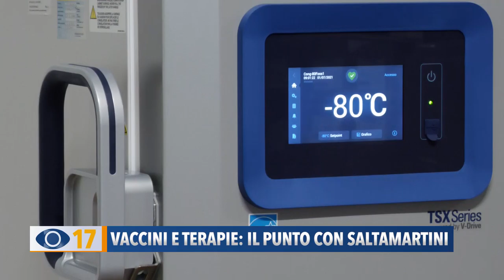Vaccini e terapie: il punto con Saltamartini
Vaccini che tardano ad arrivare e le nuove cure sperimentali nella lotta al Coronavirus. Ecco l'intervista che abbiamo realizzato all'assessore delle Marche Filippo Saltamartini.